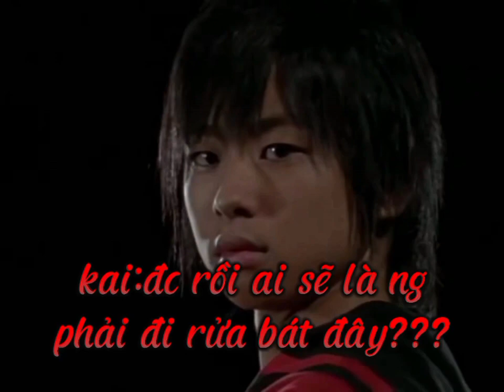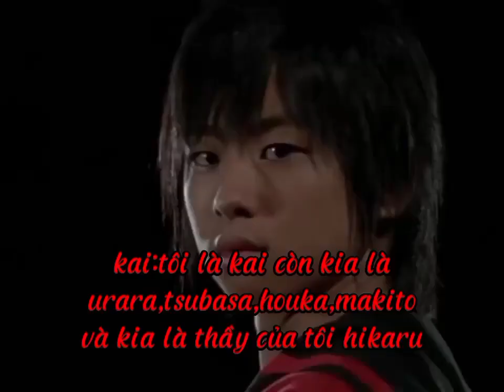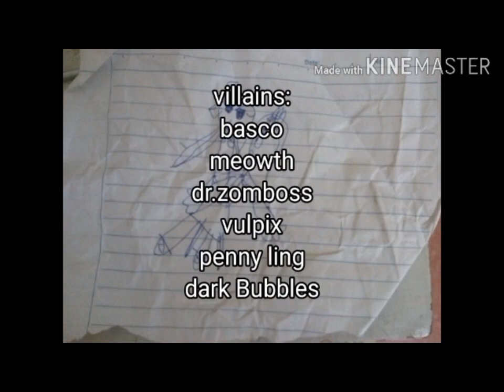power ranger crossover season 2 tập 11 (Tập đặc biệt)